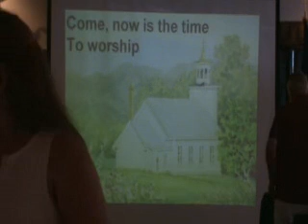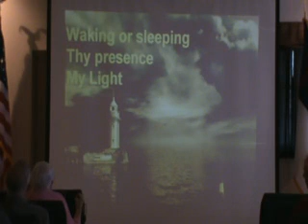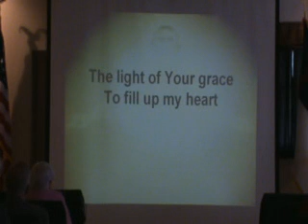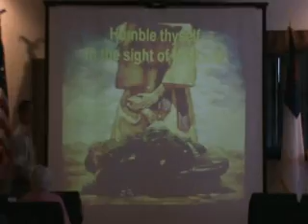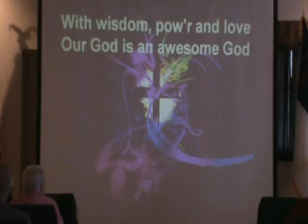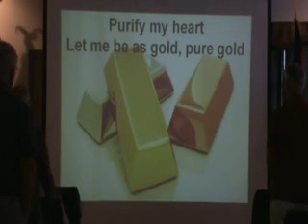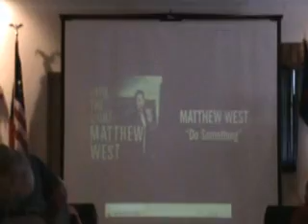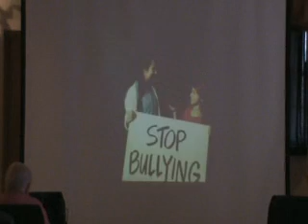NHCC Sunday April 19, 2015 When The Dust Settles....